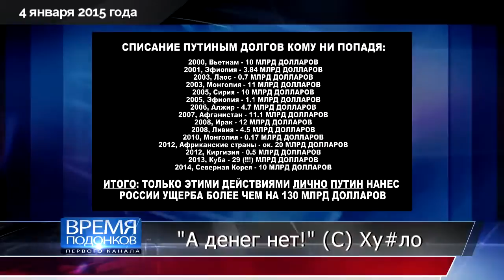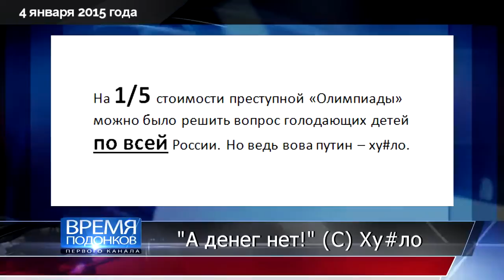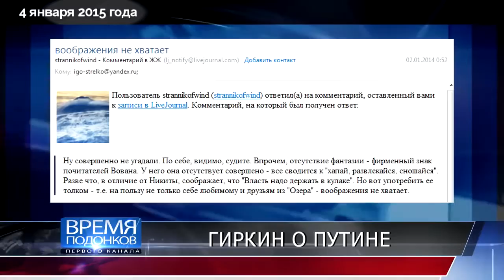ВРЕМЯ ПОДОНКОВ. ВЫПУСК #1. 4 ЯНВАРЯ 2015 ГОДА. Теория Путинской Лжи.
Правий сектор

Карта дня.

Цікаві лінки.

WHITE PRIDE!

Taro cards.